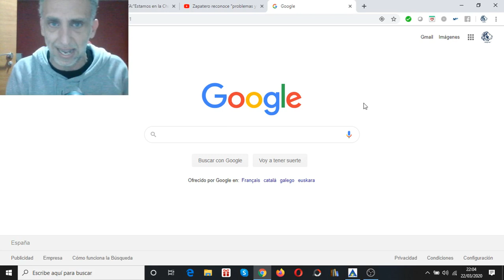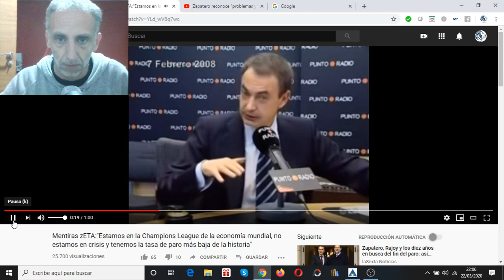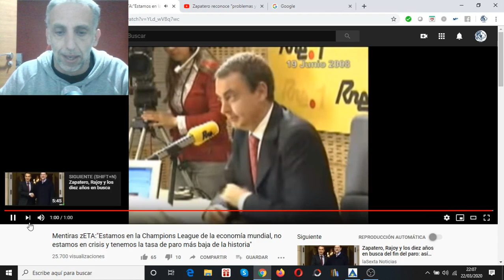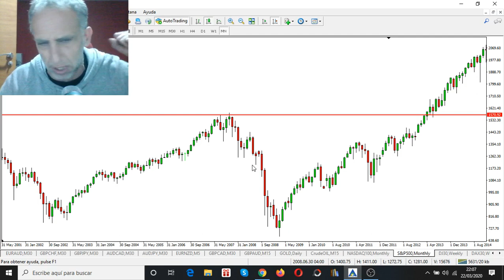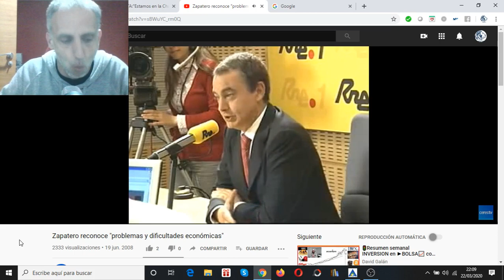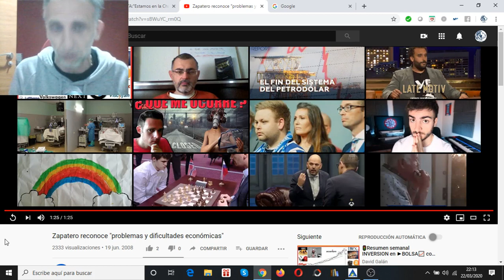COLAPSO 2020 | Super HERRAMIENTA para VER LO QUE NOS ESPERA | Un poco de memoria de 2008.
Os presento una super herramienta para predecir lo que nos espera una vez remita la crisis sanitaria actual, veamos también que nos decía el Presidente del Gobierno de entonces antes de la crisis que vino después.